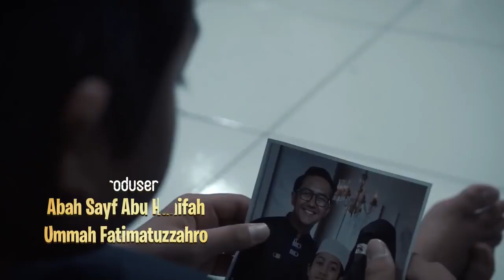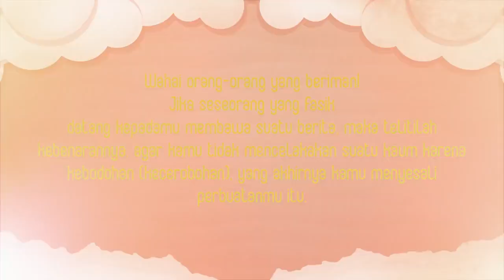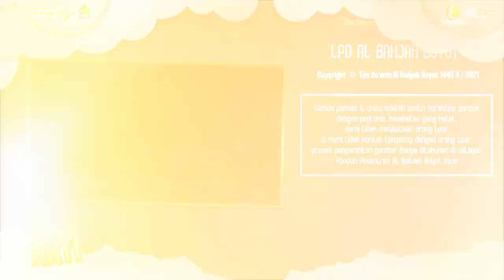Mencari Arti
Serial Dasar Bocah Ga Ada Akhlak Film Pendek Santri